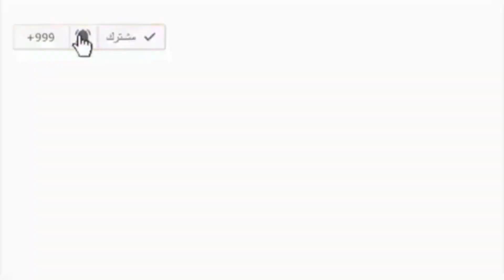ملخص مباراه الزمالك والاسماعيلي 2_0بالدورى المصري هدف لزيزو من ركله جزاء وهدف عمر السعيد القاتل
بث مباشر لنتيجة مباراة الزمالك والإسماعيلي الأن بالتعليق فى الدوري المصري بالجولة 4 هدف الزمالك اليوم علي الاسماعيلي هدف احمد السيد زيزو علي الاسماعيلي اليوم بث مباشر مباراة الزمالك والاسماعيلى اليوم في الدوري المصري الممتاز هدف الزمالك اليوم | ضربة جزاء الزمالك | ملخص مباراة الزمالك و الإسماعيلي اليوم تحليل مباراة الزمالك والاسماعيلي اليوم 2-0 في الدورى المصرى الممتاز شيكابالا في مدرجات مباراة الزمالك و الاسماعيلي .. و محمد صبحي يرحب به ملخص مباراه الزمالك والاسماعيلي اليوم هدف الزمالك الأول مباراه الزمالك و الاسماعيلي 1_0 هدف زيزو ملخص مباراه واهداف الزمالك و الاسماعيلي الشوط الاول 0 0 مباراه مجنون فرص ناار أهداف مباراة الزمالك والاسماعيلي اليوم الدوري